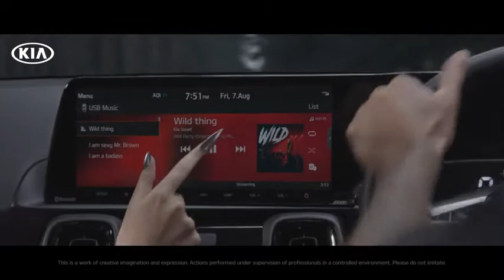KIA Sonet 2020 | Sonet Pre Booking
Even the wild have a pecking order. See how the KiaSonet ends up right at the top of it while making their date wilder than your imagination.
Pre-Book Now.